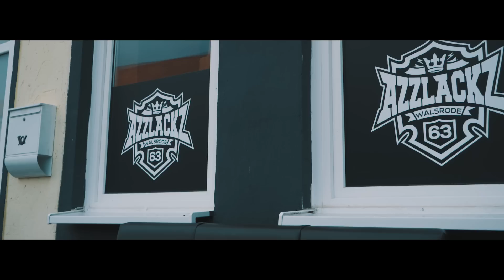ZIYAD & XAL47 - FAMILIENUNTERNEHMEN (OFFICIAL HD VIDEO)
Das Offizielle Musikvideo von ZIYAD & XAL47 zur neuen Single ''FAMILIENUNTERNEHMEN''.
Ab sofort überall digital erhältlich.